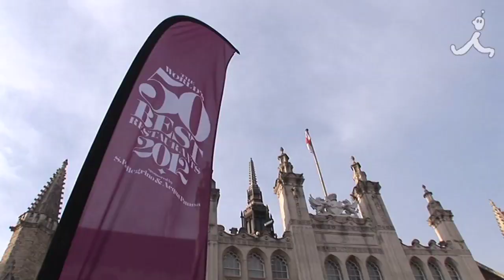TBS「夢の扉＋」9月16日 #71「日本料理を世界の共通言語に！」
TBS「夢の扉＋」9月16日（日）よる6時30分～放送！
※BS-TBSの放送は、9月20日（木）よる11:00～
※TBSニュースバードの放送は、9月22日（土）よる9:00～になります